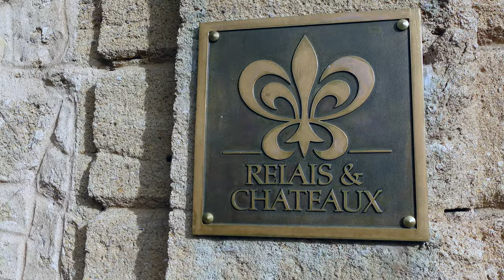Vlog Episode 5 - Its a proper castle! Chateau de Rochegude France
We travel to the amazing Chateau de Rochegude in France for a few days of historic luxury. An absolutely stunning place.